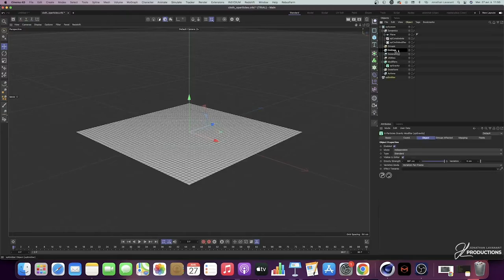Preview | Simulation De Vêtement Sur Cinema4D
Simulation de vêtement sur cinema4d avec redshift pour le rendu et x-particles pour la simulation. Tutoriel complet et simple pour faire bouger du tissu sur C4D.

Dans ce tutoriel simple et complet, je vous montre pas-à-pas comment réaliser simplement une animation de cloth sur cinema4D (C4D). J'utilise dans cette vidéo le Plugin X-Particles que je vous recommande vraiment en plus d'être un standard dans l'industrie du motion design. J'utilise également le moteur de rendu Redshift mais vous pouvez reproduire la même chose avec Octane, Arnold, V-ray ou encore Corona Render. N'hésitez pas à liker et commenter pour me soutenir.

A bientôt